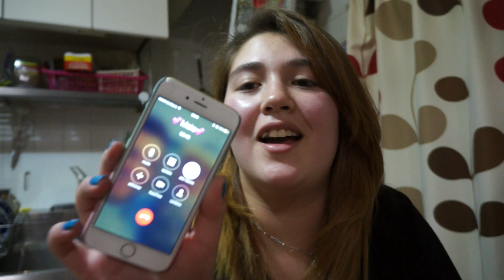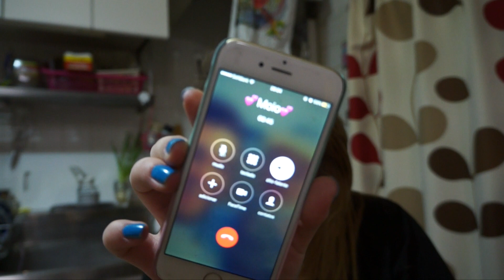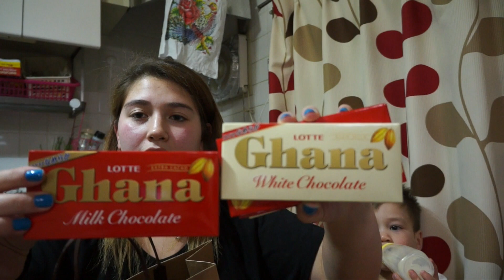ESPECIAL de Valentine's Day - AMJ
♫ ↺ ↺ ↺ Sinta se à vontade para Compartilhar/Divulgar/Usar os videos do AMJ em seu Blog/Site ↻ ↻ ↻ ♫

★PARCEIROS★
Acesse o blog dos Brasileiros no JAPÃO:

Fechamos parceria com a REVISTA STYLLUS no Brasil que tem circulação impressa nos Estados Espirito Santo, Rio de Janeiro e Minas Gerais. Acessem o portal e confiram Estamos na seção Brasileiros pelo Mundo, seção essa que teremos o prazer de inaugurar e logo em breve segundo César Magalhães diretor executivo da Revista estarão também Brasileiros que residem em outros países.Acessem o portal e conheçam

Quer notícias de animes todos os dias?